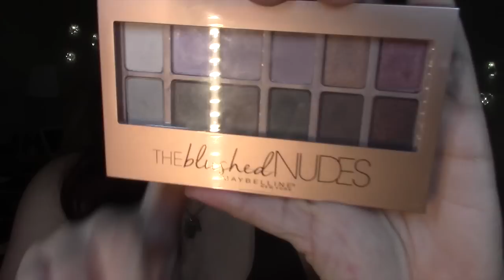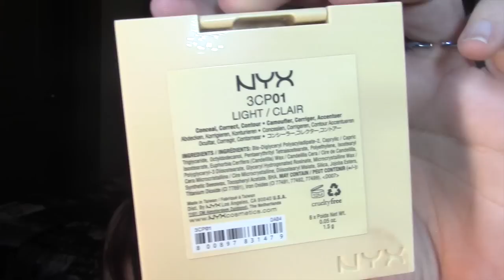Compras del mes marzo 2015 que parecen del año